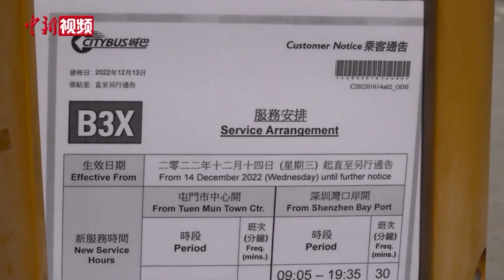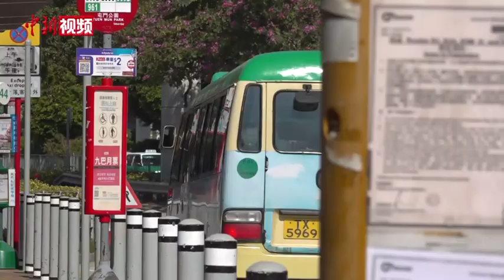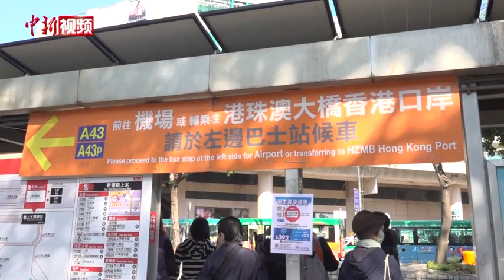通关在即 “港漂”群体、“双城夫妻”：三年了，回家过个团圆年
12月27日，国务院应对新型冠状病毒感染疫情联防联控机制外事组发布关于中外人员往来暂行措施的通知。通知提到，2023年1月8日起，不再对入境人员实施全员核酸检测，对健康申报正常且海关口岸常规检疫无异常者，可放行进入社会面。而香港特区行政长官李家超也在几天前表示，中央同意香港与内地逐步、有序、全面通关。
12月27日，中新社记者前往深圳湾口岸探访。记者注意到，从香港屯门开往深圳湾口岸的直达巴士已经在12月中旬恢复到每隔30分钟一班。巴士站台前，不少民众携带行李有序排队搭乘车辆。
        【解说】家在内地的“港漂”周先生对记者说，自己在港工作，因疫情原因，已经三年没有回老家了，非常思念内地的亲人。得知近期关于疫情政策的调整，他非常激动，这次准备回家待上两三个月，和家人一起过个团圆年。